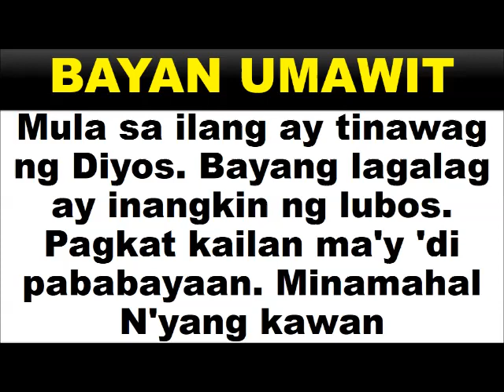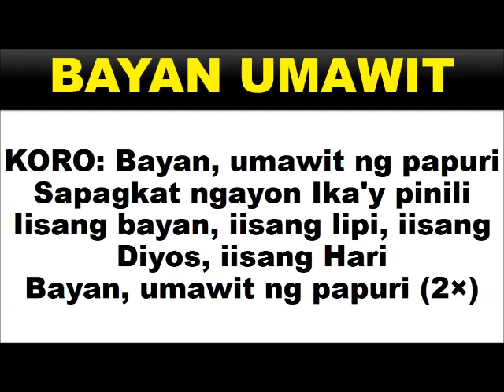Bayan Umawit Melody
Titik ni: Jun-Jun L. Borres, SJ at Vic R. Baltazar, SJ
Musika ni: Manoling V. Francisco, SJ